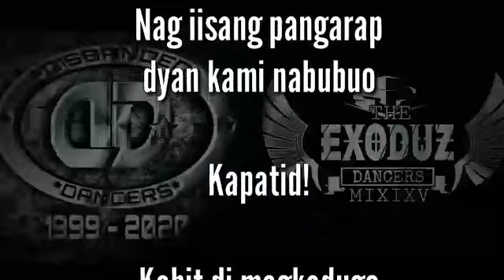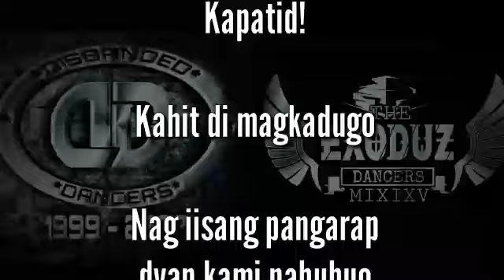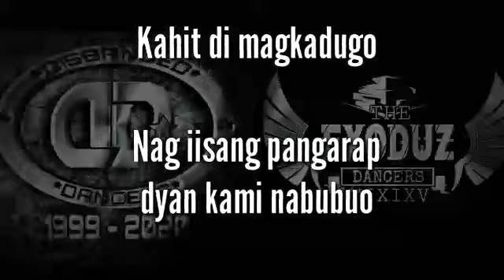Kapatid - JARA (Disbanded x Exoduz tribute)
Panibagong video/music nanaman mga kanguso!
Sana ay nagustuhan nyo lalo na sa mga kagrupo ko ngayon at sa mga dati kong kagrupo!
Longlive💖💯
Godbless😇